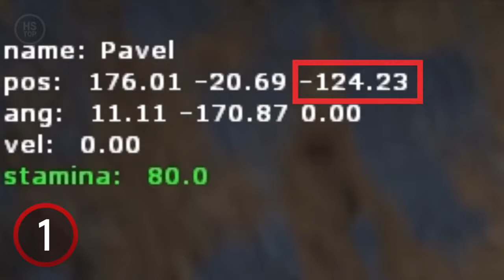Top 50 Tricks on Mirage CSGO [2019]